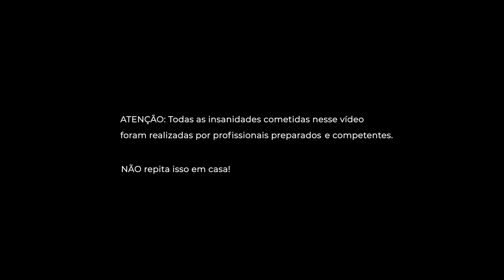MINHA MOTO NOVA: TESTANDO MT-07 E Z400 NO ASFALTO MOLHADO ‹ Sheriff Barion ›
Acompanhem a saga escolhendo minha moto nova!!! Me ajudem a escolher.